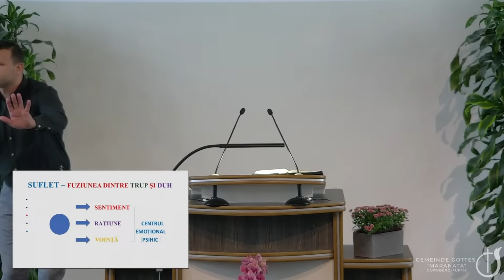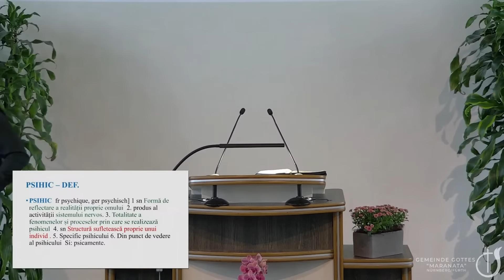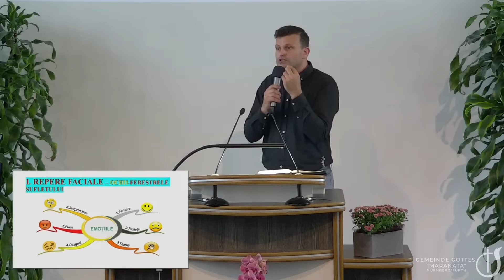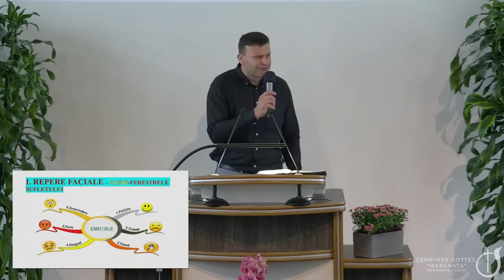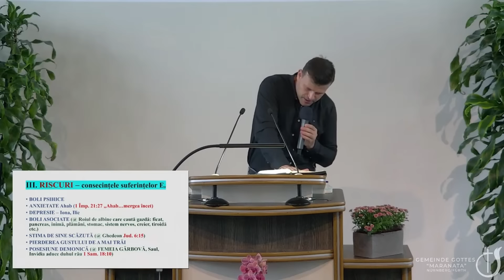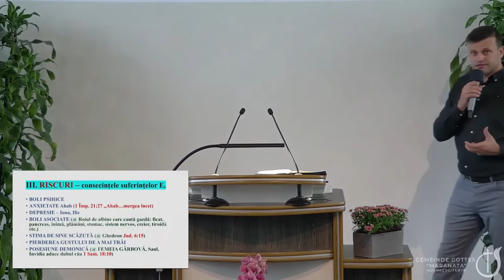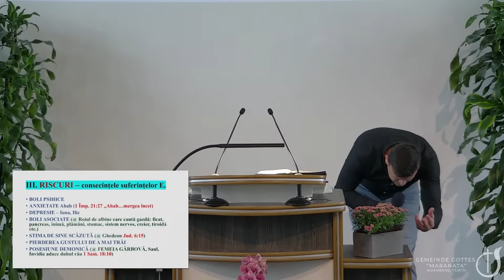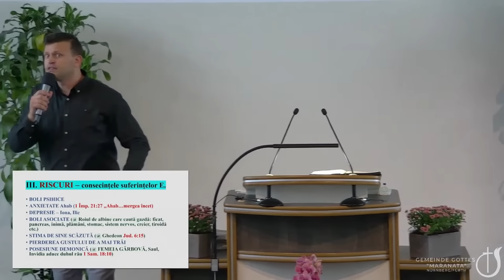Vindecare Emotionala - Onisim Botezatu - Predica Sesiunea 1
Biserica Maranata Nürnberg/Fürth

"Dar mulţumiri fie aduse lui Dumnezeu, care ne dă biruinţa prin Domnul nostru Isus Hristos!
De aceea, prea iubiţii mei fraţi, fiţi tari, neclintiţi, sporiţi totdeauna în lucrul Domnului, căci ştiţi că osteneala voastră în Domnul nu este zadarnică."  (1 Corinteni 15:57-58)

Dacă dorești să te implici ajutând lucrarea bisericii Maranata, îți punem la dispoziție mai multe metode prin care poți să donezi.